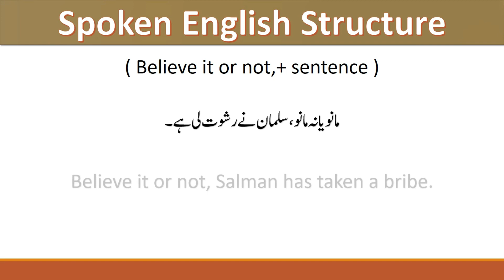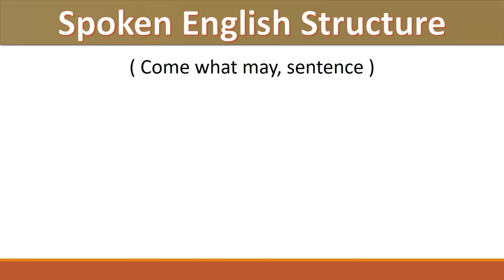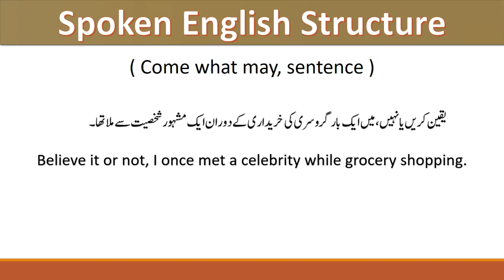English Structure | Believe it or not usage| Advance English Structure | English speaking & writing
In this video we will learn the use of "Believe it or not". Having watched this video we will be able to make sentences on our own by using this structure. So watch the video till the end.